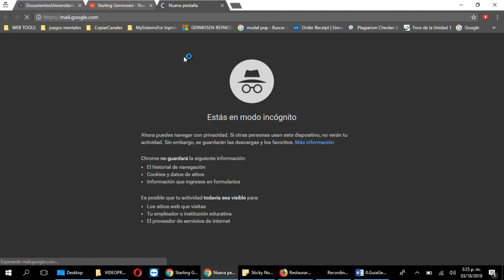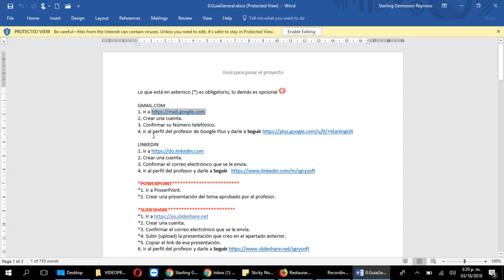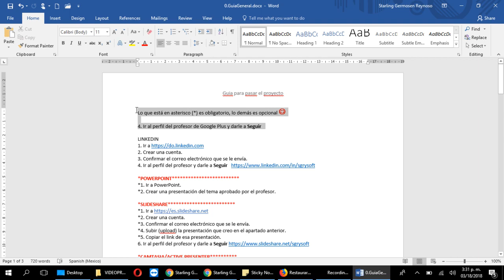Crear una cuenta de Gmail y Google Plus y Seguir al Profesor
Por si naciste en el ártico o en una tribu tibetana y no tienes un carajo de conocimientos en Internet y por ende no sabes como crear una cuenta de correo electrónico, acá te dejamos los pasos para crear una cuenta de Gmail la cual es requisito de todas mis materias.